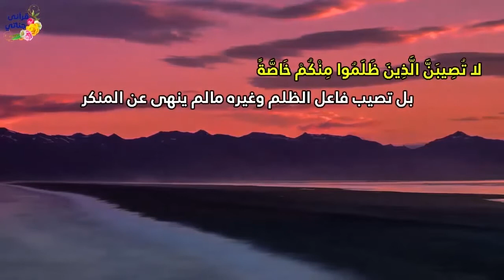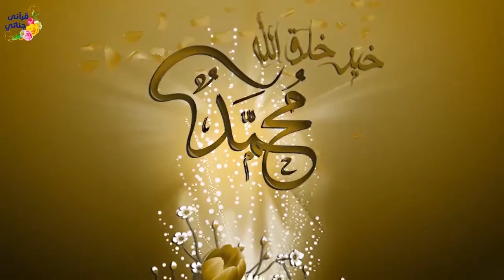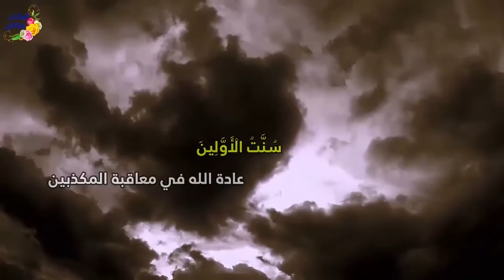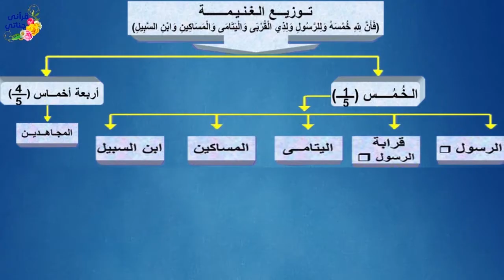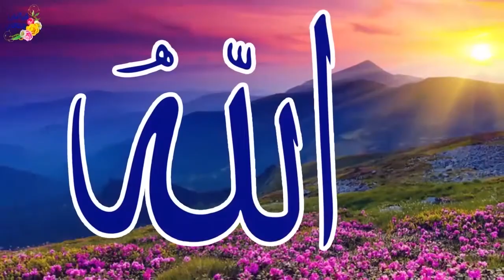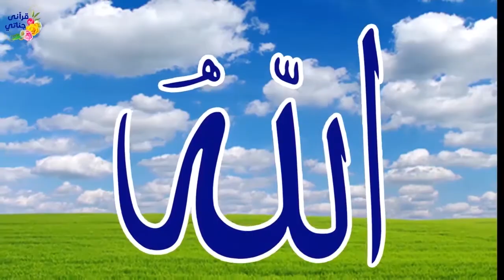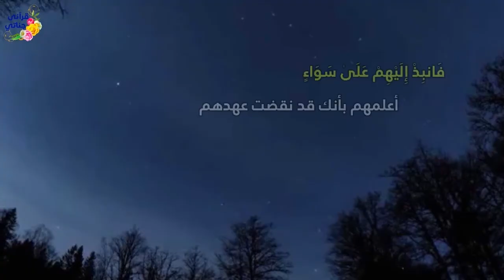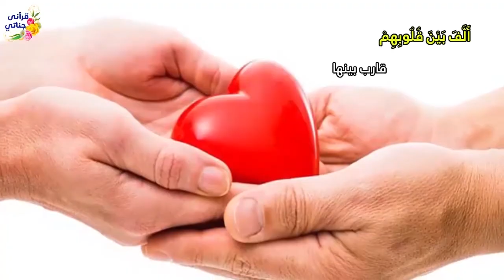تمتع بتلاوة القارئ عبد الله صالح لما تيسر من الورد اليومي (ورد يوم الإثنين) بالتفسير المصور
المقطع الثالث و الثلاثون من القرآن الكريم